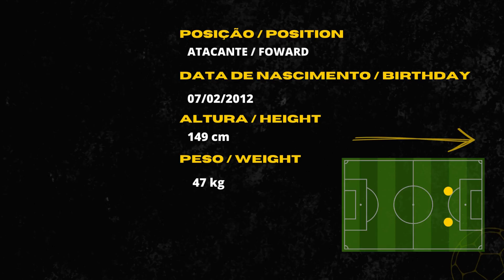BERNARDO SIMIANO - 2012 - ATACANTE - HIGHLIGHTS TDF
Highlights produzido pelo Departamento Técnico da Trilha de Futebol.